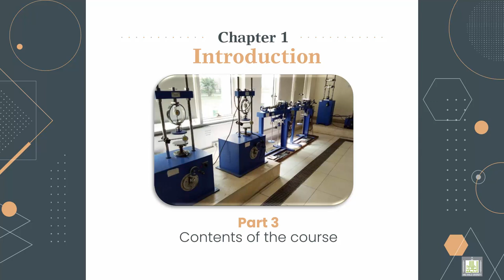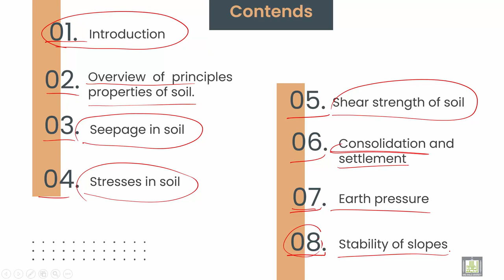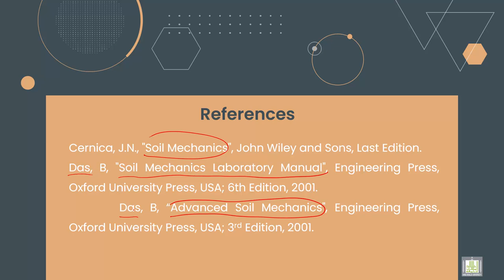Soil Mechanics ميكانيكا التربة |1-3| Contents of the course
الدرس 3 : Contents of the course
Explain content of the course and the references  (soil mechanics)